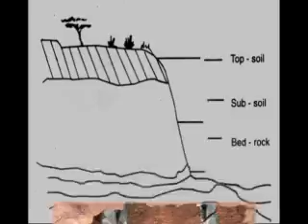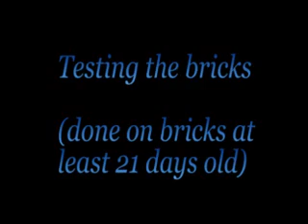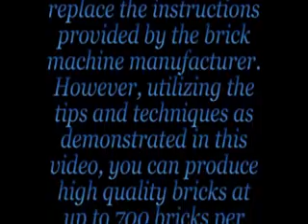Stabilized Soil Bricks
Training Video shot at Kijabe Hospital, Kijabe Kenya, providing tips and tricks for producing Stabilised Soil Bricks